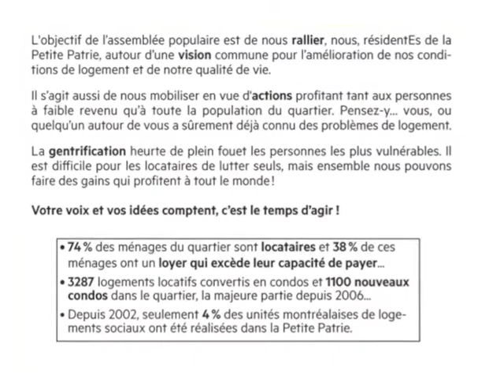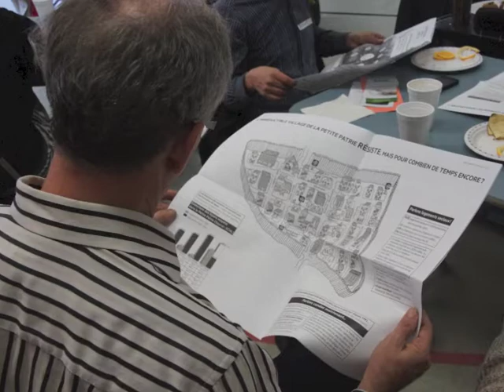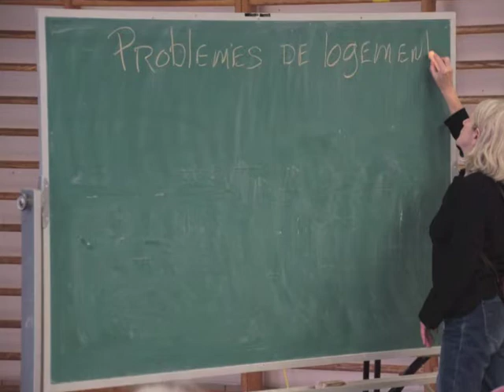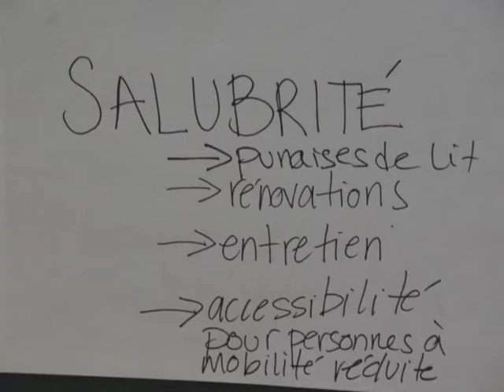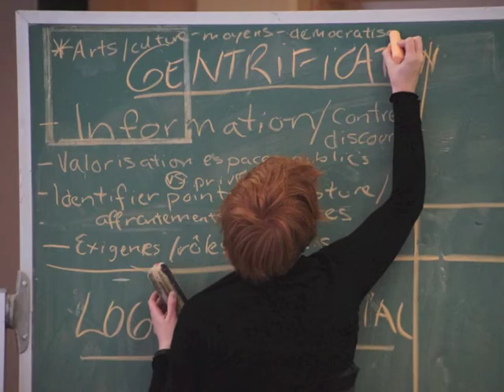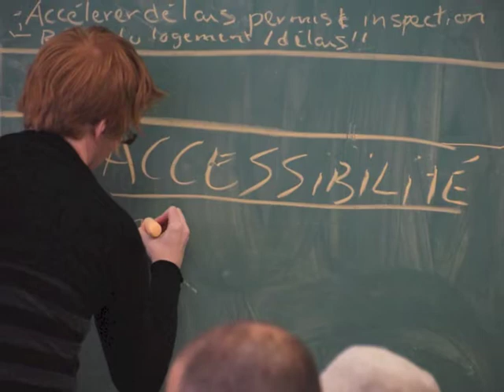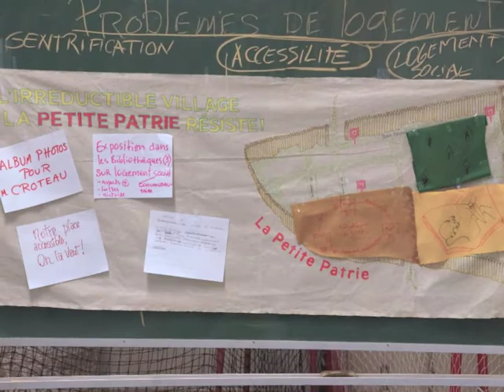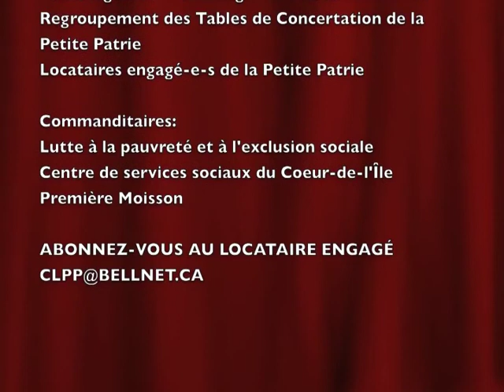Assemblee Populaire "Habiter la Petite Patrie" (18.10.2014)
Mémoire photographique de l'Assemblée populaire "Habiter la Petite Patrie" qui s'est tenue le 18 octobre 2014 à l'école Madeleine de Verchères dans la Petite Patrie.

La résistance s'organise!

Photos: Éric Fortin
Montage: Martin Blanchard